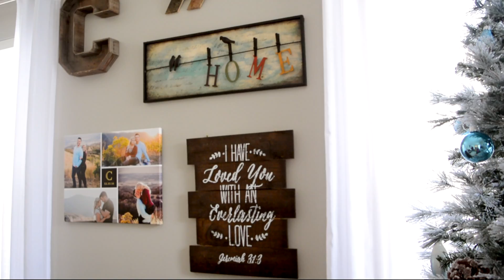Corbridge at home maternity